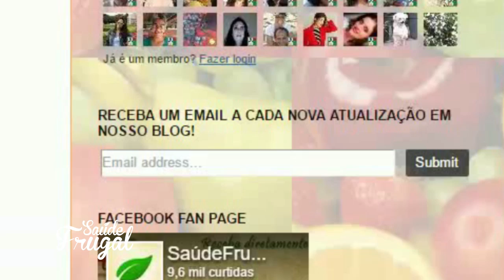Mousse de Chocolate DANET/CHANDELE - Saúde Frugal